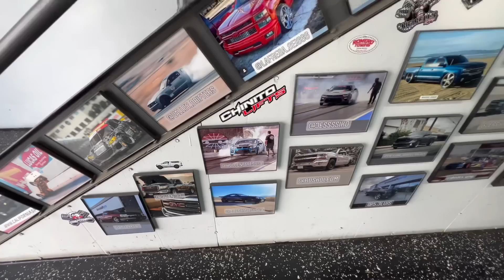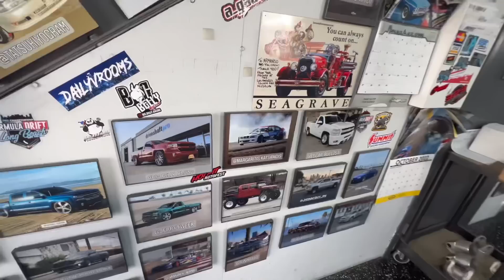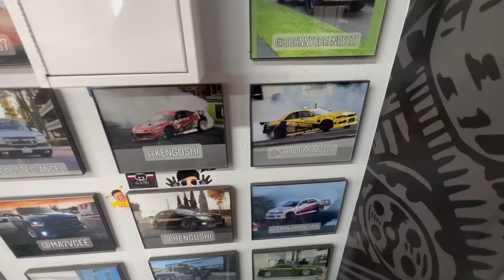DROPPING OFF LA INDIA PERRA AT DRIVESHAFTPRO (WE JUST HIT 75K SUBS😱😱)